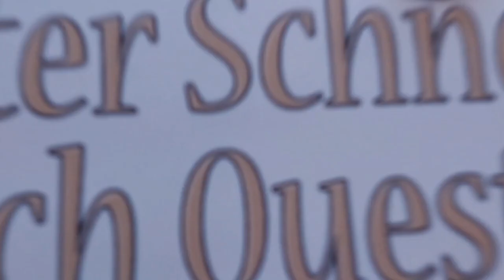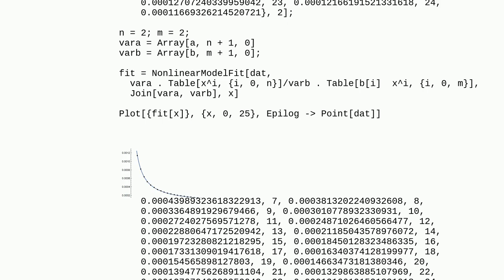Mathematica: How can I fit rational function to data?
How can I fit rational function to data?

A special thanks goes out to the community

  function-construction fitting